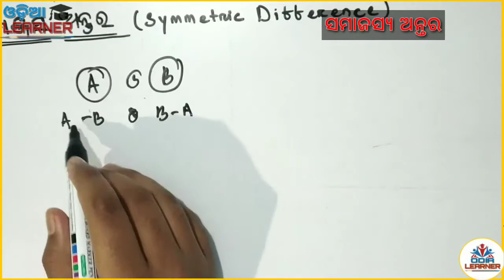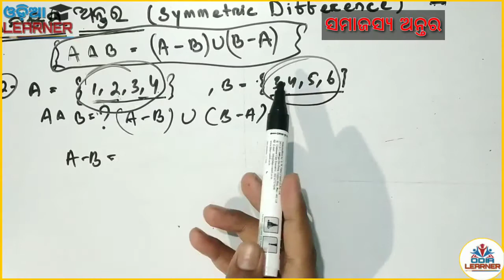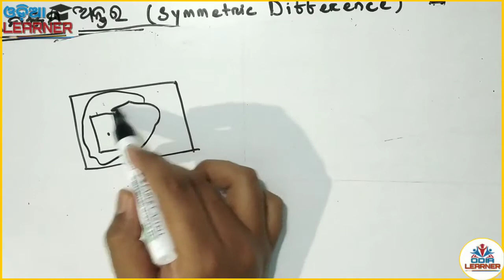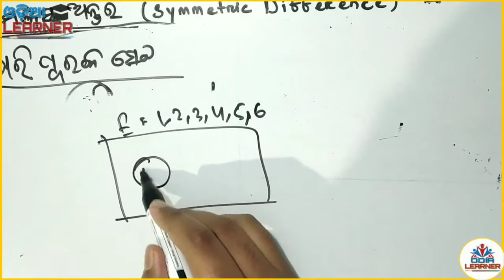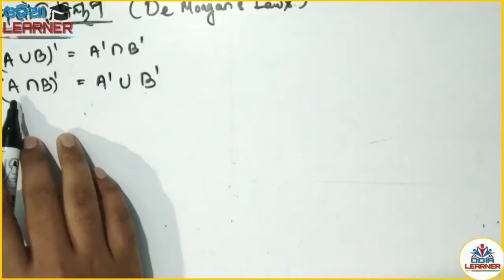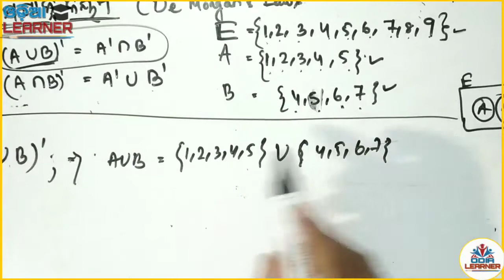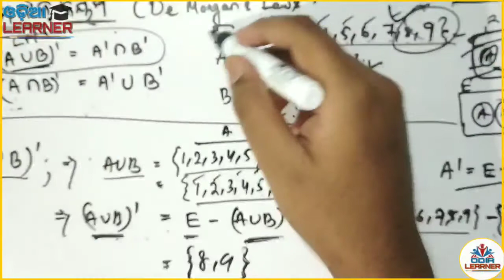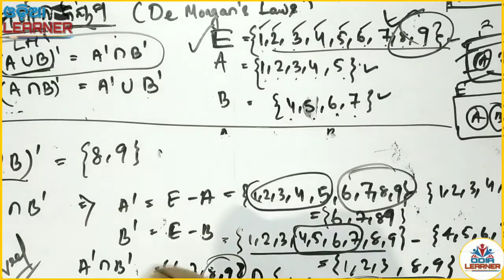SET OPERATION 9TH CLASS MATHMATICS ||part 3|| de morgan's rule || odia medium 9th class math set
ନବମ ଶ୍ରେଣୀ ଗଣିତ ପ୍ରଥମ ବିଷୟ
ସେଟ୍ ପକ୍ରିୟା ଓ ସେଟ୍ ର ପ୍ରୟୋଗ
ମୁଖ୍ୟ ବିଷୟ ବସ୍ତୁ:-:-:-:-:-:-:-:-:-:

ଯଦି ଏହି Video Class ରେ Claer ଦେଖା ଯାଉ ନାହିଁ କିମ୍ବା ଯଦି ଭିଡ଼ିଓ ରେ କିଛି ତ୍ରୁଟି ଅଛି , ତାହାଲେ .
ଏହି ବିଷୟ ର New Video Class କରା ଯାଇଅଛି
With Better Quality For Your Better Study ❤️

Exercise - 1(b) Q&A - 1 to 6 ( all cover )

Exercise - 1(c) Q&A - 1 to 12 ( all cover )
            With Concept [ New Video : 2021 ]🔥